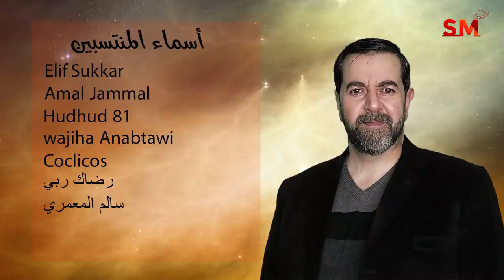توقعات الأبراج اليوم الخميس 17 أذار مارس 2022 سعيد مناع